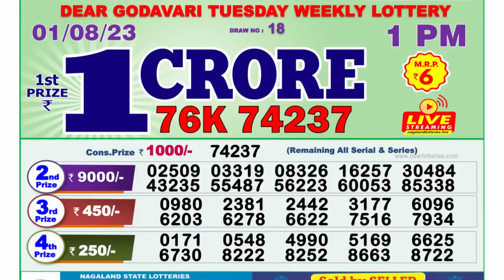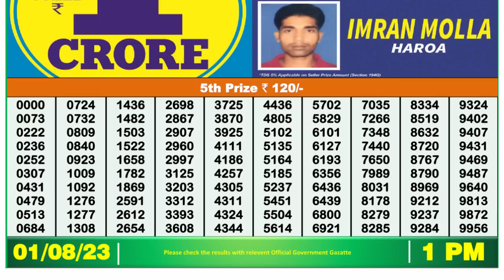Dear Lottery Sambad 1pm today 01.08.23 Nagaland State Lottery Result